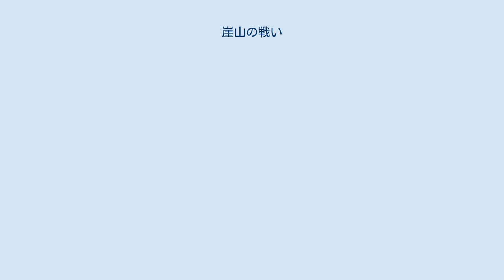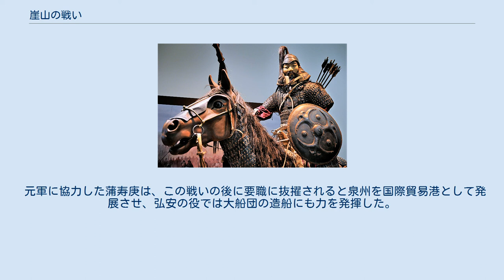崖山の戦い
崖山の戦い（がいざんのたたかい）は、1279年3月19日（至元16年2月6日）に中国大陸の広州湾で、元の軍勢が南宋の海軍を破った戦いである。
この戦いで南宋は敗北、最後の皇帝趙昺は宰相陸秀夫ととも入水し、名実ともに南宋は滅亡した。
 南宋が防衛拠点の襄陽をめぐる襄陽・樊城の戦い（1268年 - 1273年）に敗れると、クビライ率いる元は1276年に南宋の首都の臨安（杭州）を落とし、南宋皇帝の恭帝は降伏した。
これで、南宋は滅亡した。
 しかし陸秀夫・文天祥・張世傑・陳宜中など、一部の南宋の遺臣たちは、臨安陥落と同時期に南宋の皇子（恭帝の兄弟）を皇帝に奉戴し、元に対する抵抗運動を続けた。
元軍はそれを破っていく一方で、泉州の実力者で海上交易で富を蓄えた蒲寿庚を取り込むなど、華南地域を支配下に置いていった。
左丞相の陳宜中は自分は状況を知るために先駆するが、端宗を連れて占城（今越南南部）に行くことを提案した。
その後、端宗と弟の祥興帝は何回も呼び戻したが、陳宜中は戻って来なかった。
 次第に江南から広東へと追い詰められた南宋軍は、船団で海上を漂流しながら抵抗を続け、現在の香港周辺にある、崖山という当時何もなかった島に砦と行宮を構築し、徹底抗戦の構えを見せた。
一方、元軍は蒲寿庚から船舶や熟練の水夫の提供を受けており、不慣れな海上でも旧南宋艦隊を追跡し、戦いを有利に進めていった。
元側の記録によると、南宋艦隊は1000隻の大型船をがっちりと繋ぎ合わせ、防火のため船体外装に泥を塗り、敵が近づけないよう長い木材を縛り付けて防御網とし、油を注いで火攻めを図る元軍を破ったという。
 しかし1279年2月半ば、長い消耗戦に疲れ切った南宋軍は敗走した。
やがて絶望した家臣や幹部たちが次々と入水していく中、陸秀夫は幼帝趙昺に『大学』の講義を船内でしていた。
しかし2月6日の昼過ぎ頃には敗北を悟り、皇帝を抱いて入水した。
これをきっかけに戦闘は終結し、元軍の勝利が確定した。
 崖山から脱出した張世傑は、再起を図るためベトナムへ向かう途中、嵐に遭って船が転覆し、溺死した（1279年）。
陸上で抵抗運動をしていた文天祥は、この戦い以前の1278年に元に捕縛され、大都（現在の北京）に護送された。
元朝では優れた文人である彼を登用するために説得を繰り返したが、彼は頑なに拒否し続け、獄中で『正気の歌』を詠みつつ1283年に刑死した。
 元軍に協力した蒲寿庚は、この戦いの後に要職に抜擢されると泉州を国際貿易港として発展させ、弘安の役では大船団の造船にも力を発揮した。